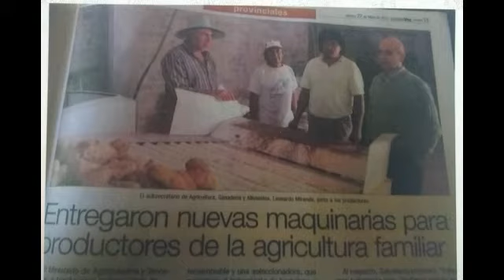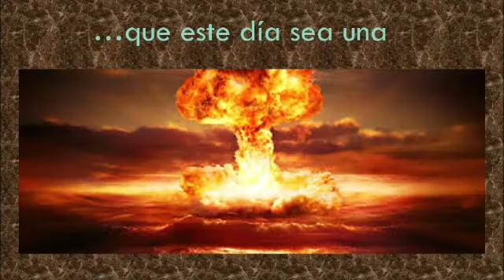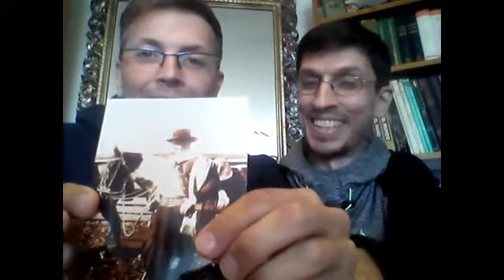Y Leo cumple 50!!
Creato con Wondershare Filmora9